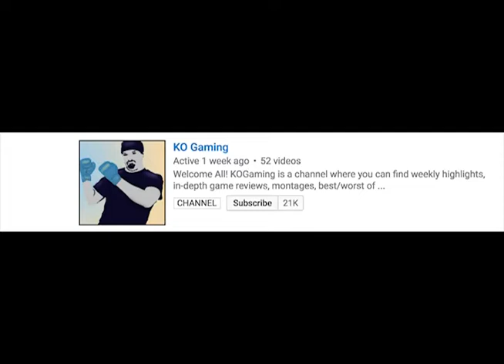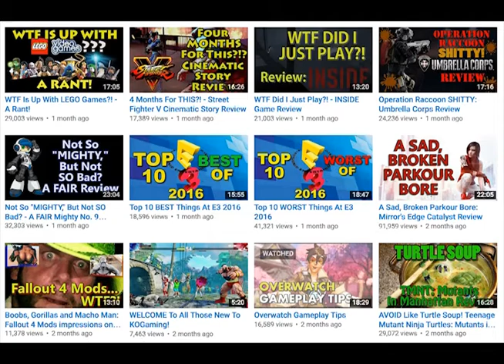ST Watches: DSP's Sock Account's Tips and Tricks for Overwatch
Hey we aren't dead!
And neither will you be if you follow these hot tips from this KO Gaming fella.